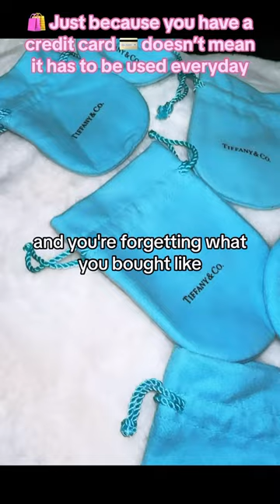DEAR SHOPPAHOLIC Friends 🛍️💳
I bought a $40 lipbalm two months ago and was almost gonna buy another one because I forgot to open the first one and forgot I bought it …

Sometimes too many things just causes headaches

🔥 LET’S CONNECT🔥

🐾 Luci Doge Wallet Address: DKWgsDn8Bz8bzhbhZ68UEkZbBV6K5jeEXu
🧿Luci's ETH Wallet Address: 0x0F3688eF88E74EE39d2B2cBDe4586BC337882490
✖️Luci’s XRP Wallet Address: rnj4s7qJf1X4wJogN6vcUmKkYTpHhFAj7x
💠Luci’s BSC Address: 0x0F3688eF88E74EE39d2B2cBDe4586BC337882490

Check deposit requirements for chance to get free stocks

BEFRUGAL💙
Cash back rewards app + get $10 after spending required amount upon sign up: